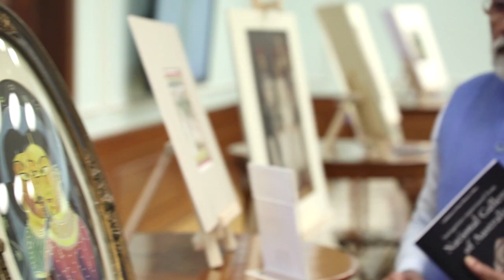PM Modi inspects the antiquities repatriated from Australia, in New Delhi | PMO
Prime Minister Narendra Modi inspects the antiquities repatriated from Australia, in New Delhi